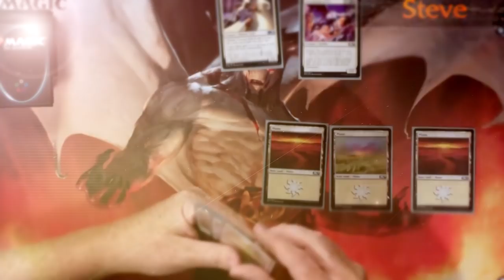The TRUE Origins of Nicol Bolas and Ugin! M19 Lore Part 1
M19 Lore Part 1 - The Twins: In this first installment of the M19 story we learn more about the origins of Nicol Bolas and Ugin along with the other Elder Dragons.

Let us know what you think about this lore in the comments below!

HUGE THANKS to Mike from Mythic Tales for the editing, sound design and animation on this video!!